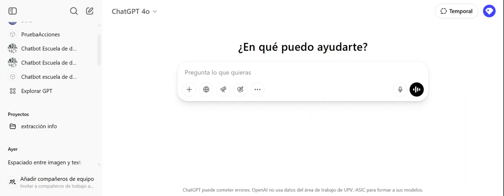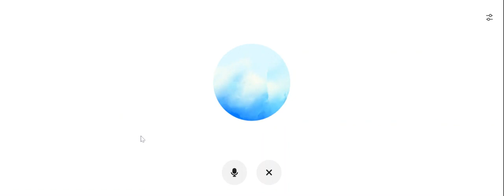ChatGPT. La interfaz de voz | 6/37 | UPV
Título: ChatGPT. La interfaz de voz

Descripción automática: En este vídeo se presenta una demostración de la interfaz de voz de ChatGPT en un ordenador, disponible tanto en cuentas de pago como gratuitas. El usuario interactúa con el sistema de voz, pidiendo un cuento para una niña de cinco años y luego solicitando información sobre un apagón eléctrico en España.

El sistema de voz responde contando un cuento de una princesa llamada Sofía y su perrito Bruno, quienes descubren un jardín secreto con una flor mágica. Luego, proporciona un resumen breve sobre el apagón eléctrico en España, mencionando la fecha del incidente y las posibles causas que se investigan.

Se explica cómo utilizar la interfaz de voz desde el ordenador y también se menciona que esta función está disponible en la aplicación móvil, destacando su utilidad. El vídeo concluye con una breve explicación sobre los permisos necesarios para acceder al micrófono y cómo interactuar con el sistema de voz de manera efectiva.